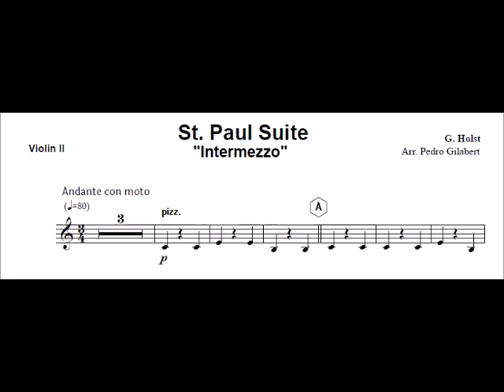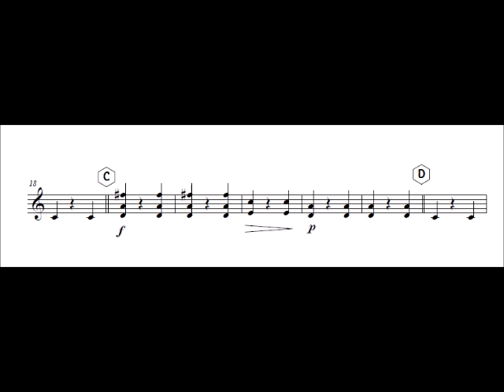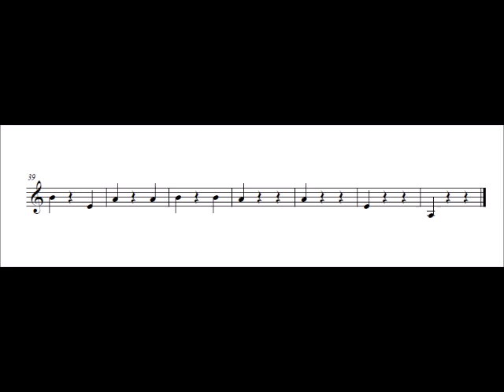Violin 2 st. Paul Suite Intermezzo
Composed by: G. Holst